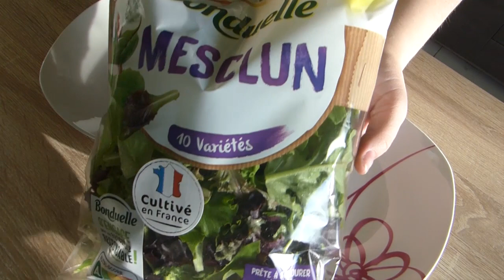{ RECETTES CROQ'KILOS } Pain perdu au camembert et sa salade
Bonjour à tous et bienvenue pour cette nouvelle vidéo.  Aujourd’hui je vous retrouve pour

Bisous